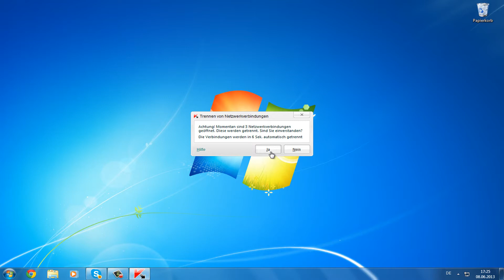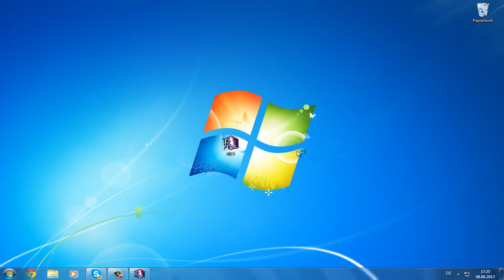Rift Ugültige anmeldeanforderung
Hay leute und wilkommen zu unser tutorial

In diesem video zeige ich euch wie ihr die Fehler Meldung in Rift beheben könnt

Ungültige Anmeldeanforderung. Bitte versuche es später noch einmal. (Fehler#2016)